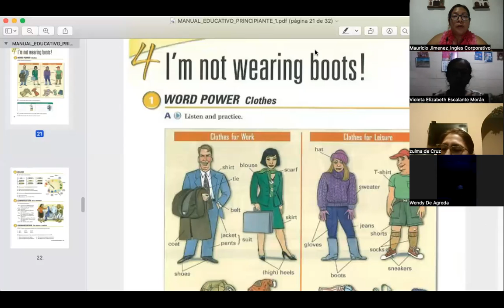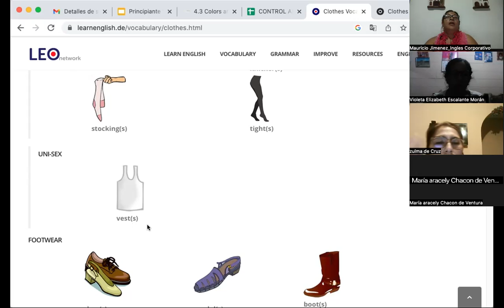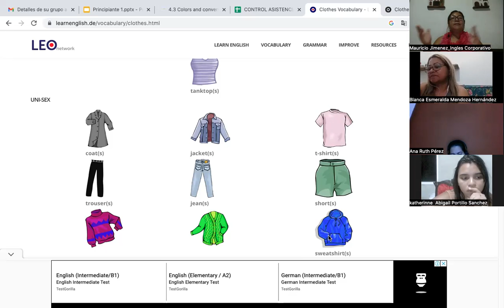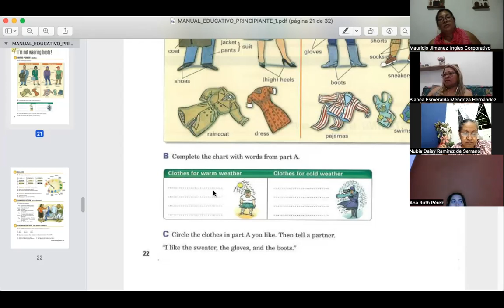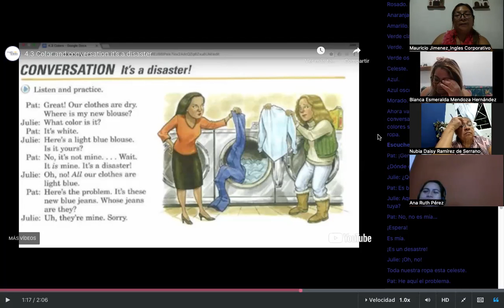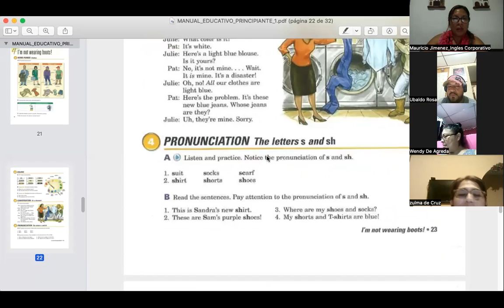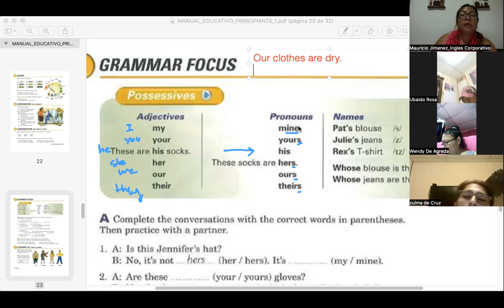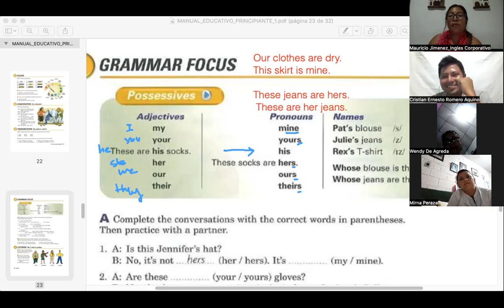SESION 07- April 13th- FI-REGA-142- Córdova- Clothes